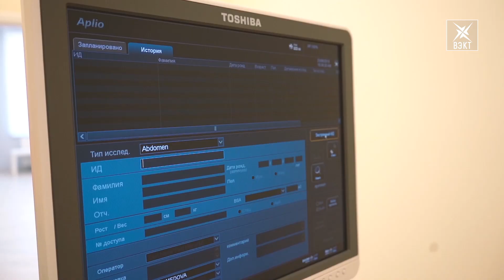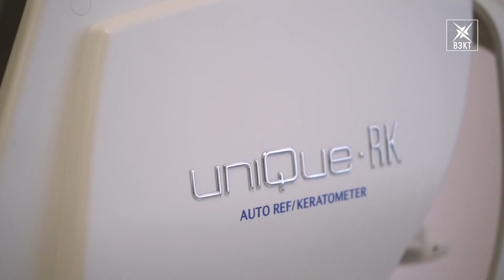Если лечиться, то только в «СитиМеде». В Воскресенске открылся центр семейной медицины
Год назад в Воскресенске открылся центр семейной медицины «СитиМед». Любой человек может обратиться сюда, чтобы получить качественное обследование, сделать анализы, и самое главное, обрести здоровье. Почему жители стремятся попасть именно сюда, рассказали специалисты центра.